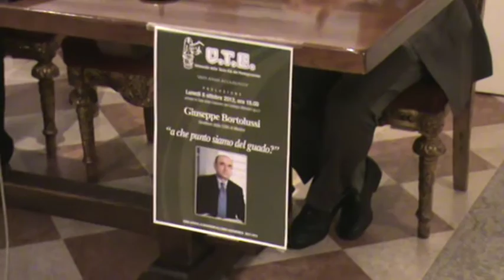Giuseppe Bortolussi: La Crisi economica, "A che punto del guado siamo?"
Nella Sala delle Colonne del Collegio Marconi di Portogruaro, ospite illustre Giuseppe Bortolussi, Segretario della CGIA di Mestre e anche Consigliere Regionale del Veneto, chiamato dal presidente Alessio Alessandrini all'inaugurazione dell'Anno Accademico 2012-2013 della Università della Terza Età del Portogruarese.

Bortolussi tiene una Lezione  sul tema della Crisi economica che l'Italia e il mondo intero stanno attraversando, il titolo della Conferenza e molto significativo: "A che punto del guado siamo?"...

Una analisi approfondita del mondo della finanza, ma che del mondo politico e dei loro "infernali" meccanismi, Bortolussi ci spiega pure il "mistero" del debito pubblico che non cala mai, anzi cresce sempre...

Una Conferenza da ascoltare per intero, soprattutto per i nostri politici, di qualunque colore e grado !